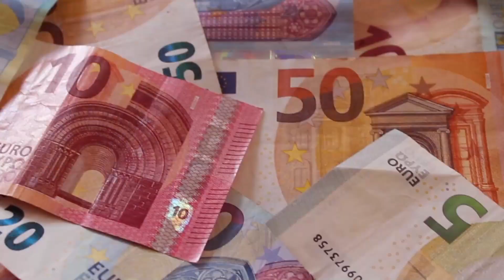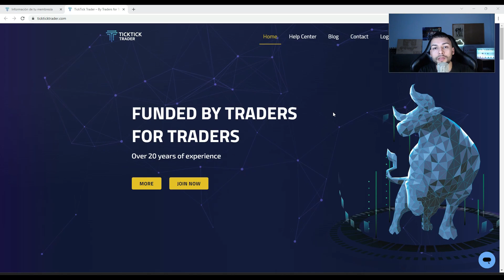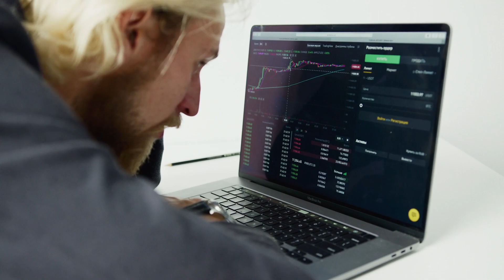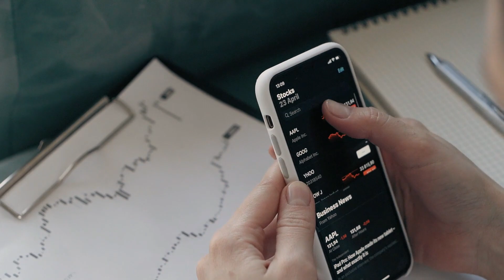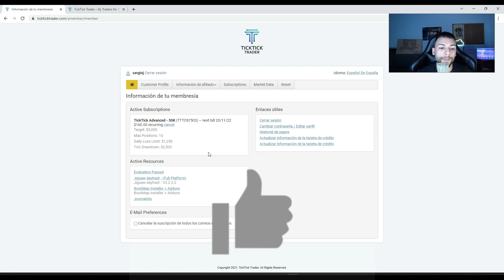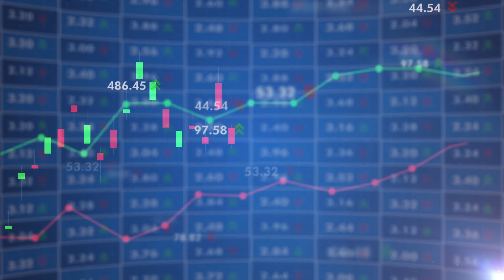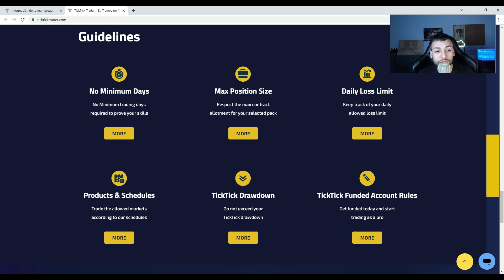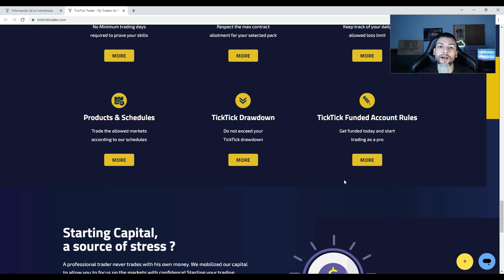💰 Como GANAR 200$ Al DIA Con Una CUENTA FONDEADA De TRADING | TickTick Trader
Mira como consigo ganar casi 200$ al día en tan solo unos minutos y casi sin inversión.

 ► Mi Setup:

En este video pruebo una plataforma online de cuentas de fondeo para hacer trading. Comento las condiciones y precios de este tipo de cuentas financiadas y muestro cuanto he conseguido ganar dedicando tan solo unos minutos al día.